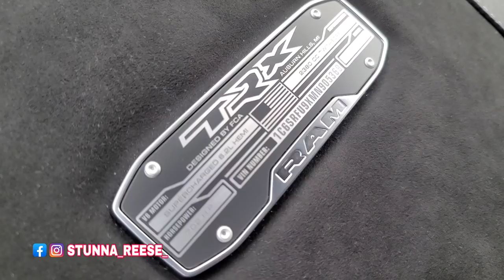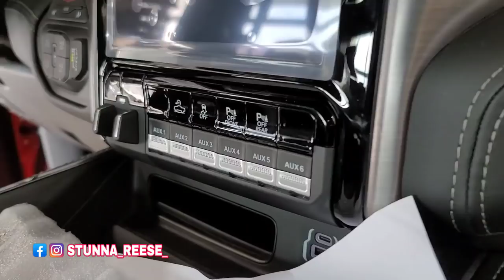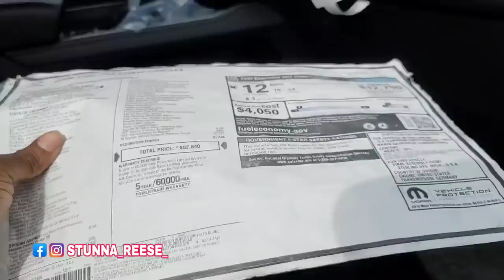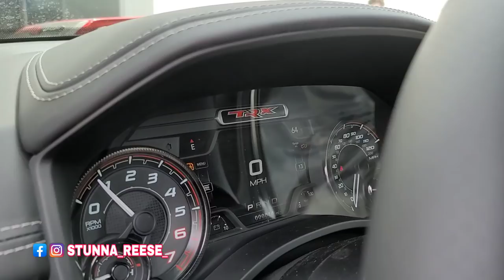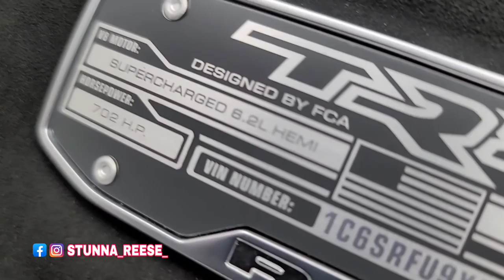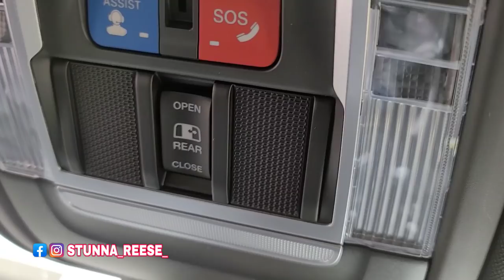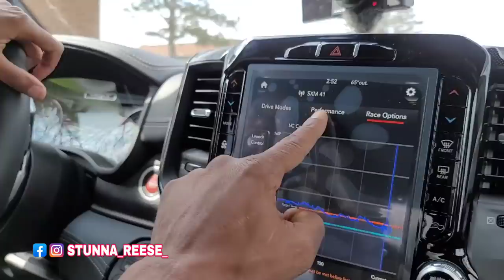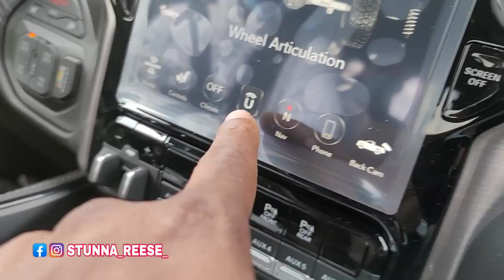TESTING OUT THE NEW HELLCAT TRX RAM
PURCHASE YOUR GAPFEST STUNNA JAM CAR SHOW TICKETS NOW

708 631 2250 ASK FOR ZAY
4700 w 147th st crestwood il